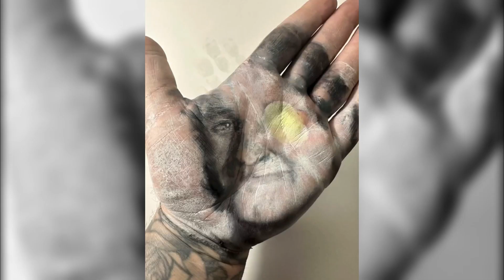5 Incredible art piece you should have in your house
Ronin showcases talented and passionate creators from around the world. In each season, we bring you the story of each creator along with the journey the creator took to create his or her unique and beautiful work, which is made available only through Ronin’s platform where physical art meets the NFTs.